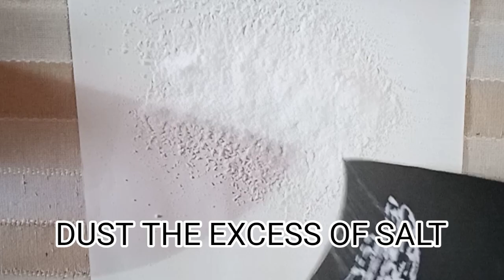ART WITH SALT (GOLDEN PEACOCK)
Watch this video and make different design with salt and colour it with your favorite colour.